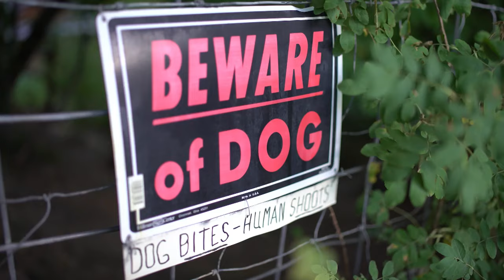Utah Elk Hunting - Part 1 - Archer’s Choice (Full Episode) // S17: Episode 5